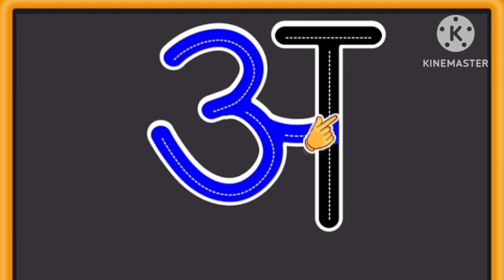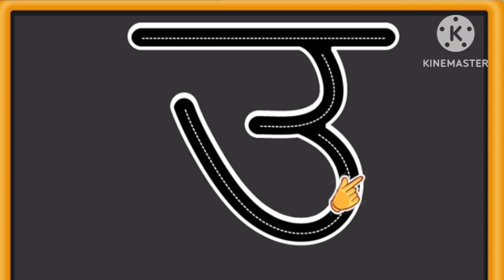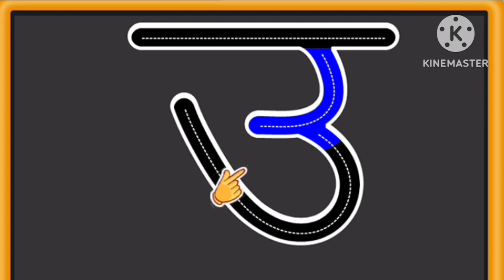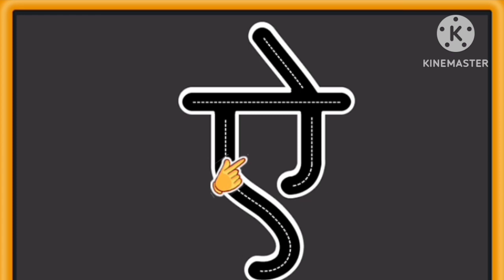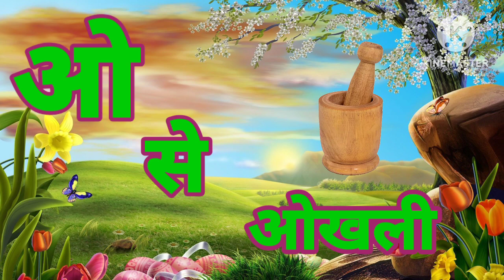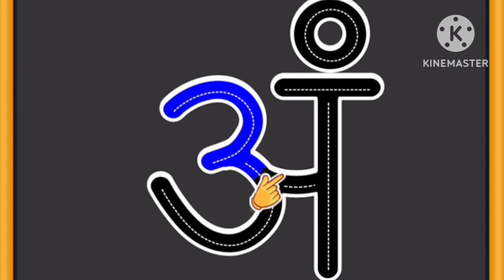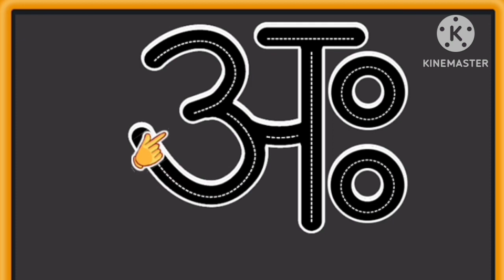अआइईउऊएऐओऔ hindi, write swarmala,hindi swarmala,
अआइईउऊएऐओऔ
अआइईउऊएऐओऔhindi
hindi swarmala
हिंदी स्वरमाला
Hindi alphabet
write अआइईउऊएऐओऔ
अ से औ तक
rinku kids class nursery